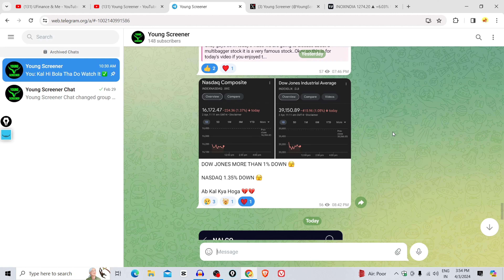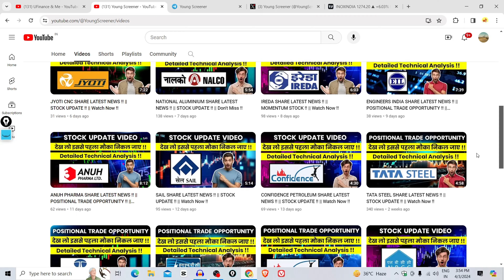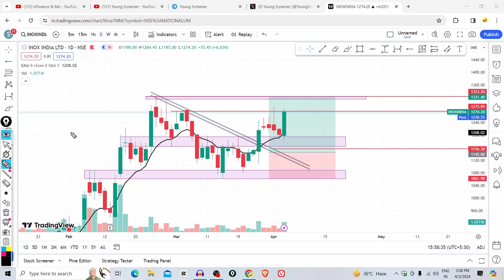INOX INDIA SHARE LATEST NEWS !! || STOCK UPDATE !! || Watch Now !!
🌟 Your Querries